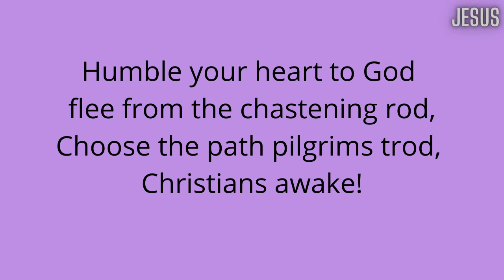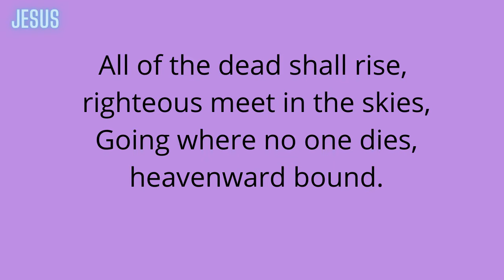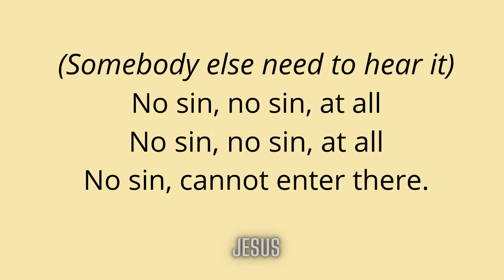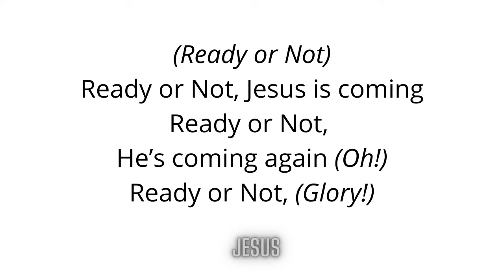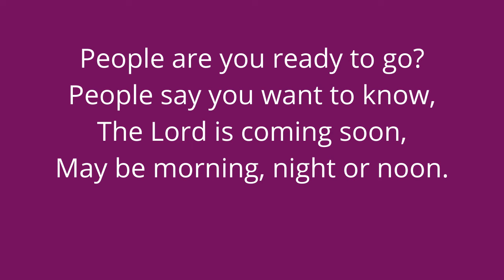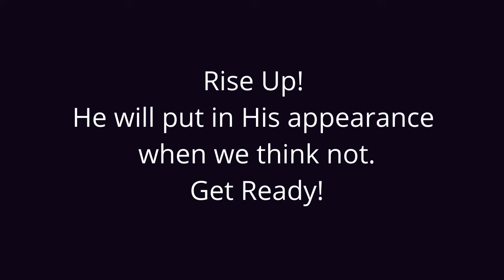Keesa Peart - Ready or Not Medley Lyrics | Gospel Caribbean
The Gospel of Jesus Christ from the Caribbean Islands